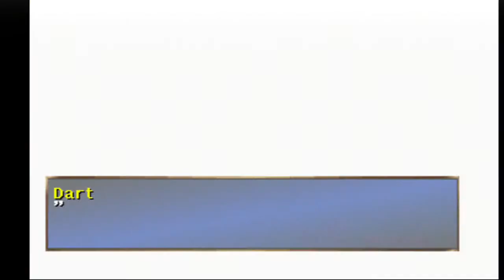JC Plays | Legend of Dragoon pt 1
I pick up one of the classic PS1 RPG's and walk down memory lane with all that choose to watch.